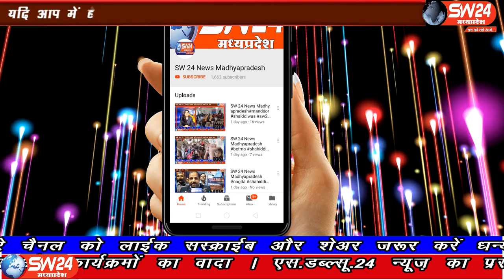khargone- लॉक डाउन का उल्लंघन करने वाले 87 लोगों को पुलिस ने अस्थाई जेल भेजा है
खरगोन जिले में लॉक डाउन का उल्लंघन करने वाले 87 लोगों को पुलिस ने अस्थाई जेल भेजा है शहर से जुड़ी हर छोटी और बड़ी खबरो को सबसे पहले देखने के लिए आप हमारें चैनल को स्बस्क्राईब कर ले और बैल आईकोन को दबाना ना भुल खरगोन से ब्यूरो रिर्पोट।